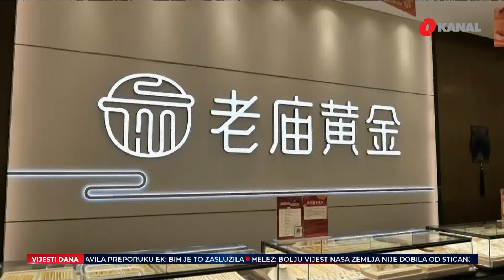Cijene zlata rastu u Šangaju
Cijene zlata su u posljednje vrijeme u porastu, stimulišući tržište. Kao odgovor, prodavnice u Šangaju povećale su prodajne cijene zlata, a tržište reciklaže zlata doživljava značajan uzlazni trend.

Pratite nas na podcast platformama:
Apple Podcasts:

Amazon Music: